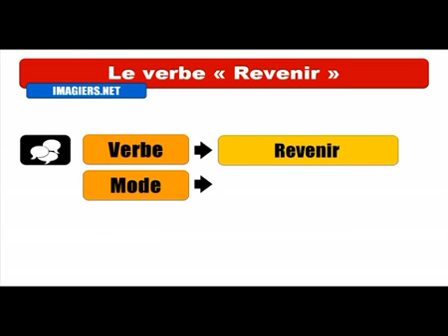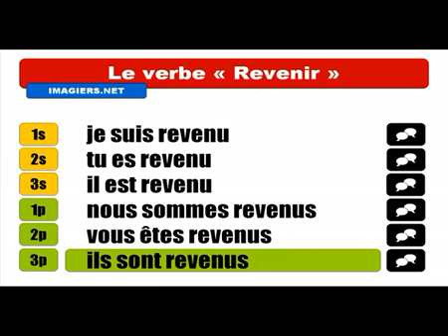Khanhom rean barang # Conjugaison # Revenir = Indicatif Passé composé